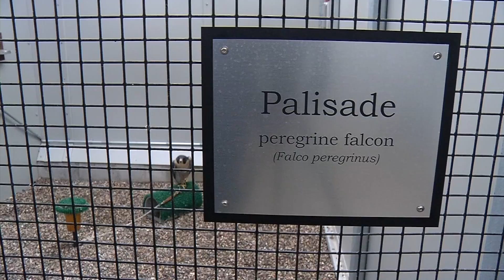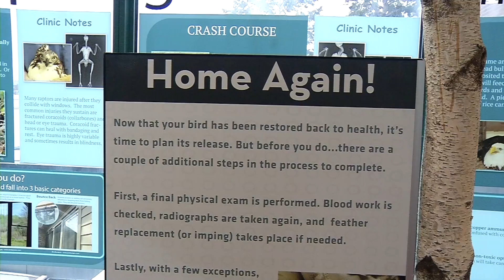Bald Eagle Struck By Cars in Plymouth Continues to Recover at Raptor Center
A bald eagle is recovering at the Univ. of Minnesota Raptor Center, after being struck by multiple cars in Plymouth. It’s possible the bird could be back out in nature in one to two weeks.